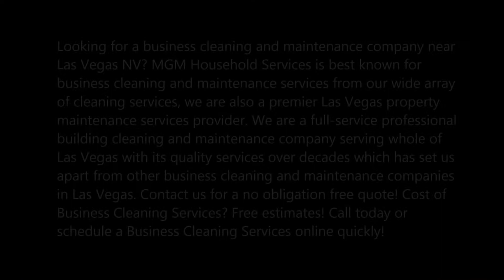Business Cleaning Services and Maintenance Las Vegas NV MGM Household Services 702 530 7597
Looking for a business cleaning and maintenance company near Las Vegas NV? We are a full-service professional building cleaning and maintenance company serving whole of Las Vegas with its quality services over decades which has set us apart from other business cleaning and maintenance companies in Las Vegas. Cost of Business Cleaning Services? Free estimates! Call today or schedule a Business Cleaning Services online quickly!

BUSINESS CLEANING AND MAINTENANCE LAS VEGAS NV

Affordable Business Cleaning and Business Maintenance Service in Las Vegas NV - MGM Household Services

Looking for an Affordable Business Cleaning & Maintenance services and building cleaning service in Las Vegas NV? MGM Household Services  offer Affordable Business building cleaning & maintenance services, regular Business cleaning & maintenance services, bi weekly office cleaning, apartment complex carpet cleaning & maintenance, Affordable commercial building  cleaning & maintenance services, business cleaning & maintenance for real estates, maid service, deep cleaning, building washing, floor buffing & waxing, Apartment cleaning & cleaning, business office building cleaning & maintenance services and carpet cleaning for Las Vegas Buildings.  MGM Household Services is the best Affordable building cleaning & maintenance services company in Las Vegas NV. Free estimates. Our cost is as low as $45. Located in Las Vegas Nevada.  We also offer residential or  business cleaning & maintenance, junk removal, property clean out, move in out deep cleanings for Las Vegas Buildings, offices and apartments.

In fact, the company that cleans a building and the surrounding property knows the area best and is in a good position to notice problems and stay on top of maintenance needs. MGM Household Services believes in providing quality and reliable business cleaning and maintenance services all year round. That is the exact approach that we take. Our focus is on creating safe and sanitary working environments for our clients and our building maintenance services are the perfect complement.

Services for commercial clients include: sweeping, vacuuming and mopping floors; dusting and polishing surfaces; cleaning, sanitizing and re-stocking bathrooms; and emptying wastebaskets. Additionally, porter (day-time) services, window washing; snow removal; sidewalk / parking lot sweeping and emptying trash cans; and landscaping is available. Our Floor Services include stripping and refinishing tile floors; high-speed buffing of tile floors; shampooing carpets and rugs; and sanding and polyurethane wood floors.
Business Cleaning Services / Interior Office Cleaning
• Sweep, vacuum and mop floors
• Dust high and low
• Dust and wipe clean / polish furniture and equipment
• Clean glass
• Spot clean walls, doors and light fixtures
• Clean countertops, windowsills, etc.
• Change light bulbs as needed
• Clean, sanitize and re-stock bathrooms
• Empty wastebaskets and replace plastic liners
• Prepare recyclables for collection
Commercial Cleaning Services / Exterior Office Cleaning
• Sweep sidewalks, parking lots
• Empty trash cans
• Clean exterior doors
• Check all light bulbs and replace as needed

Additional Options available for Commercial Cleaning Services
• Porter / day-time cleaning services
• Clean upholstery
• Clean blinds and window treatments
• Wash windows
• Post-construction clean-up
• Emergency cleaning services
• Snow removal
• Landscaping services
• Grease trap cleaning (commercial kitchens)
• Interior Office Painting
 Floor Cleaning Services
• Strip and refinish all tile floors
• Shampoo carpets and rugs
• Sand and polyurethane wood floors
• High-speed machine buff of tile floors

#1 BUSINESS CLEANING AND MAINTENANCE LAS VEGAS NV
MGM HOUSEHOLD SERVICES
SEND REQUESTS FOR FREE QUOTES